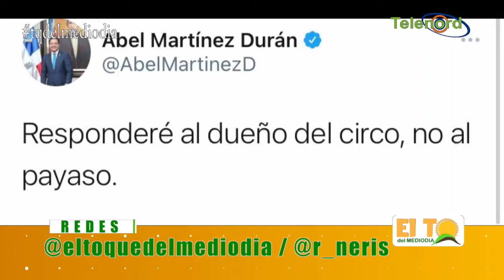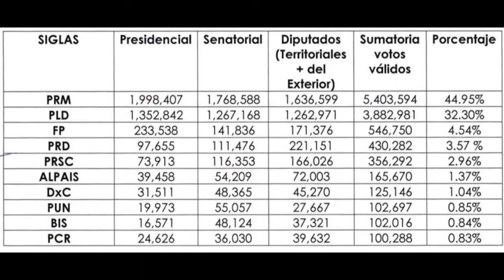El PLD perdió la segunda mayoría y la Fuerza del Pueblo no es partido mayoritario dice Roberto Neris